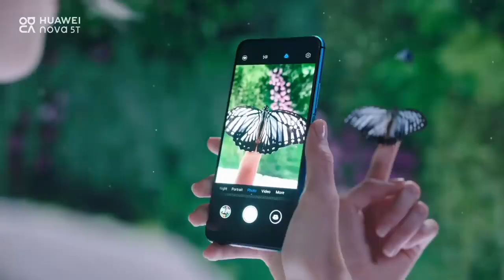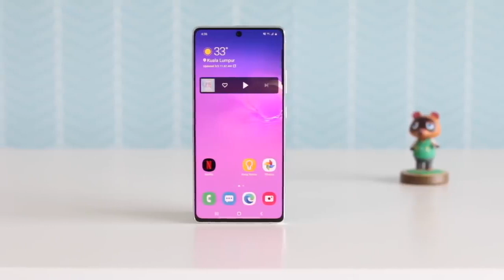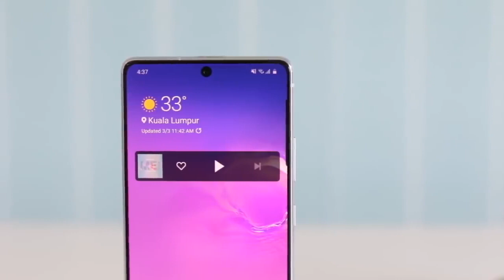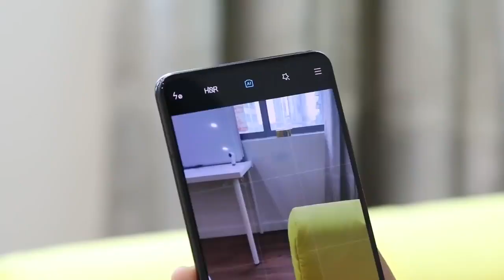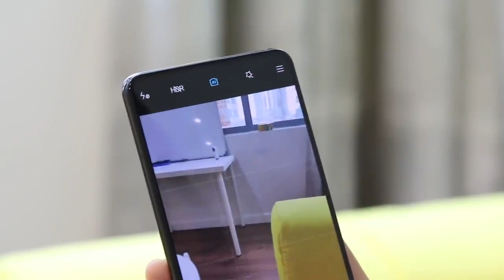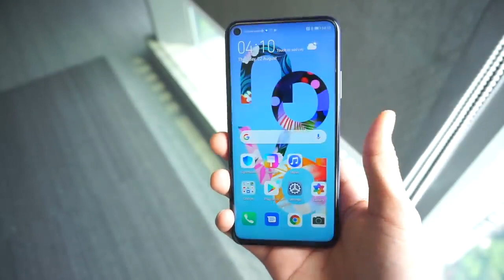TOP 5 Alternative of iPhone SE 2020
Selepas apple melancarkan iPhone SE 2020 secara rasmi pada harga RM1999 anda mungkin merasakan ianya adalah yang terbaik ditawarkan di pasaran. Tetapi sebelum anda membuat keputusan yang melulu ataupun berkemungkinan menyesal dikemudian hari, kami akan senaraikan peranti alternatif untuk anda pilih selain iPhone SE 2020.
videosource (reuse allowed content used )